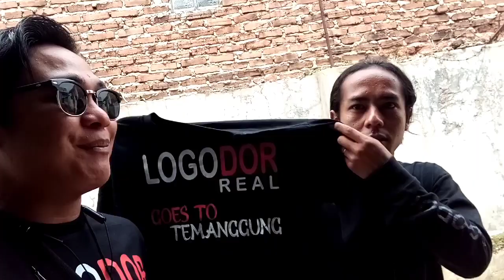LOGODOR REAL GOES TO TEMANGGGUNG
logodor ayamindonesia ayamkontes indonesia youtybeshorts alhmdulilah sudah sampai tujuan di temanggung Jawa tengah..semoga kontes besok lancar..part 1. tunggu akan tayang lagi saat kontes di temanggung.. Instagram uleraja21